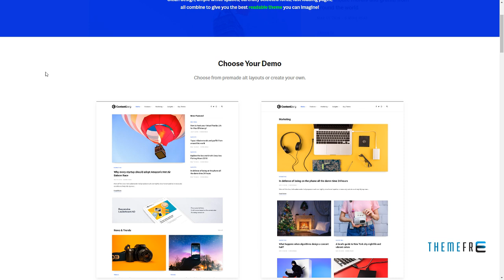Contentberg Blog - Content Marketing Blog Thornton Camden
Compatible With Visual Composer 5.1.x, WooCommerce 3.5.x, WooCommerce 3.4.x, WooCommerce 3.3.x, WooCommerce 3.2.x, WooCommerce 3.1.x, WooCommerce 3.0.x, WPBakery Page Builder 5.5.x, WPML

 Columns 3

 Layout Responsive

 Tags blog, blogging, business blog, clean, content marketing, creative, editorial, gutenberg, instagram, magazine, modern, news, personal, wordpress theme, writing